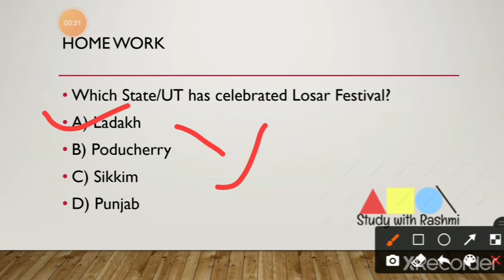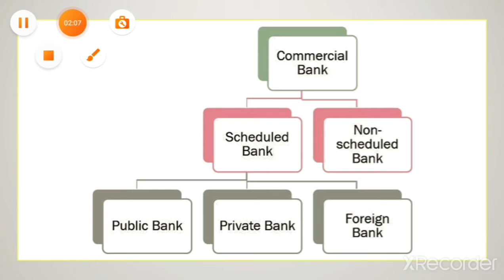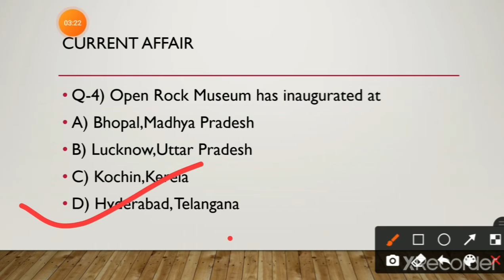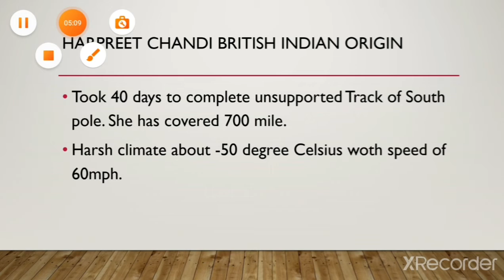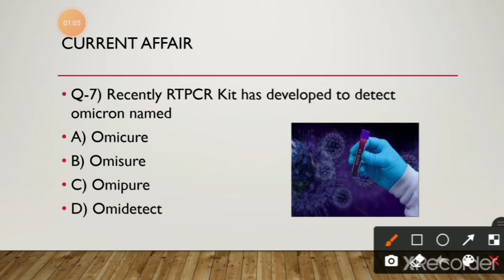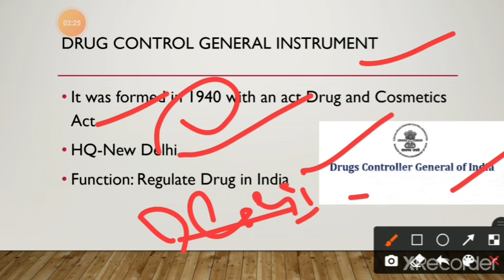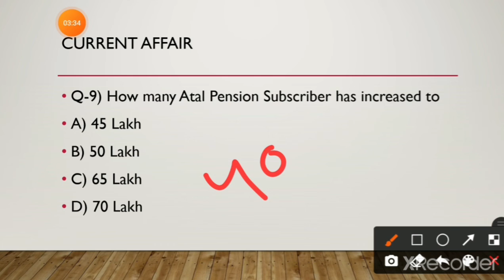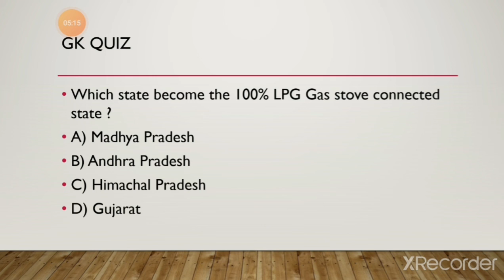7 January 2022 current affairs |Exam 2022